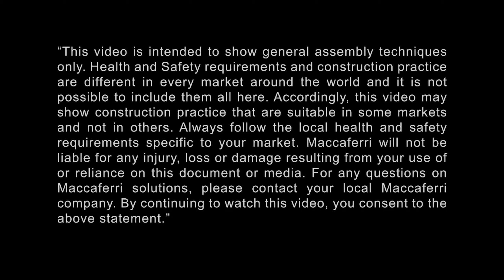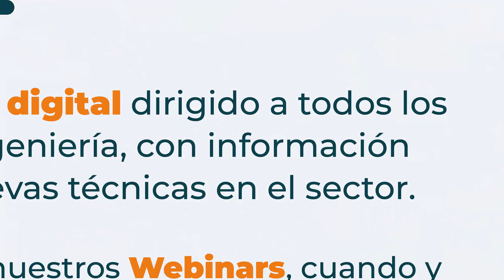Recuperación de erosión con Gaviones y protección superficial con geomanta MacMat® | Brasil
La erosión presente en Vila Formosa era un problema latente en la región que generó impactos sociales y ambientales para la ciudad de Anápolis. Después, de varios intentos ineficaces por detener el proceso de erosión que resultaron ineficaces, se adoptaron soluciones con gaviones y geomantas de Maccaferri, los cuales contribuyeron a la ejecución de una obra duradera capaz de revertir este proceso.